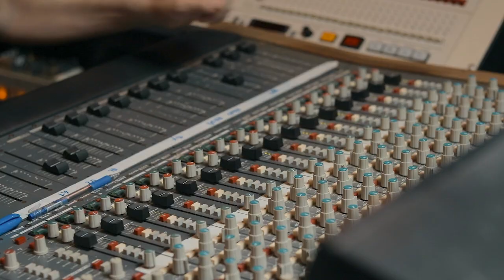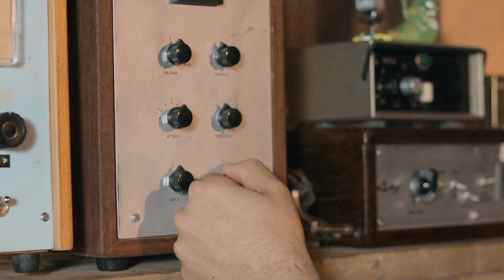aproveita promocao do curso novo!